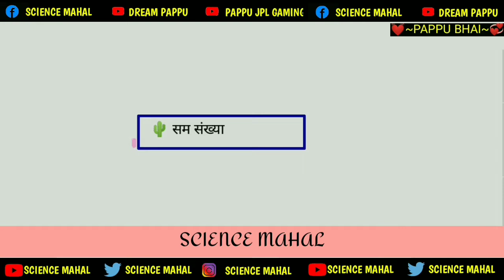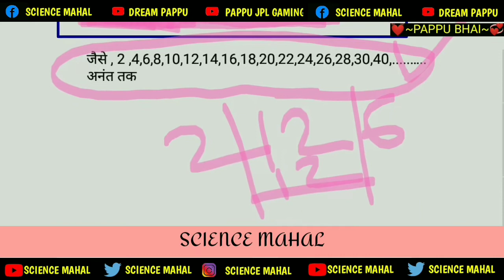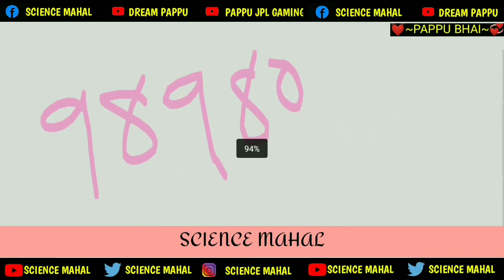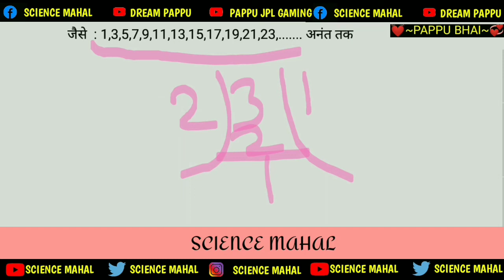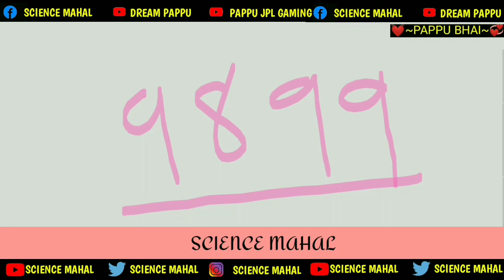सम संख्या किसे कहते हैं। विषम संख्या किसे कहते हैं। सम संख्या और विषम संख्या किसे कहते हैं। pappu bh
सम संख्या किसे कहते हैं। विषम संख्या किसे कहते हैं। सम संख्या और विषम संख्या किसे कहते हैं। pappu bhai

by pappu bhai,by pappu sir,pappu